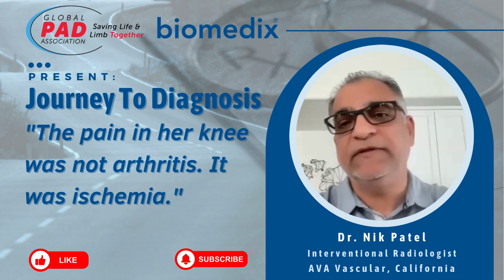Your Knee Pain May Not Be Arthritis | Dr Nik Patel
In this critical video series, we shine a light on the often-overlooked world of Peripheral Artery Disease (PAD). Each episode features a doctor sharing a patient's story of late-stage PAD diagnosis—a diagnosis that should have come much sooner.

More than 70% of patients surveyed by the Global PAD Association report being misdiagnosed when presenting with textbook PAD symptoms. Common misdiagnoses include:
• Back/spine/sciatica issues
• Diabetic neuropathy
• Arthritis
• "Just old age"
• Fibromyalgia
Some patients even underwent unnecessary procedures like spinal fusions or hip replacements, which didn't address their true underlying condition: blocked arteries due to PAD.

OUR MISSION
This series aims to educate both medical professionals and patients about the importance of:
1. Recognizing textbook PAD symptoms (leg pain, cramps, neuropathy)
2. Conducting proper vascular assessments
3. Considering PAD as a potential diagnosis for these symptoms
By raising awareness, we hope to prevent the progression of PAD to critical limb ischemia through earlier diagnosis and intervention.

TAKE ACTION
If you or someone you know is experiencing symptoms that could be PAD:
Don't let PAD go undiagnosed. Early detection can save limbs and lives.